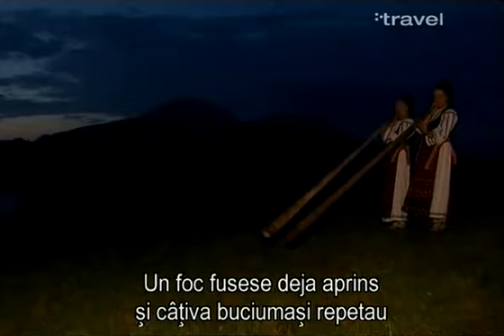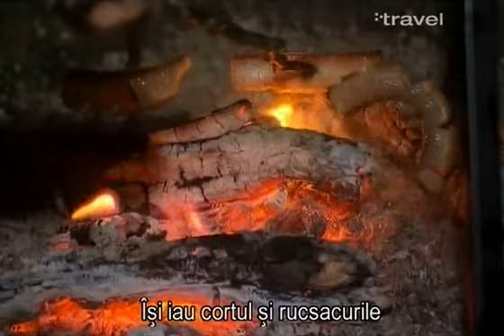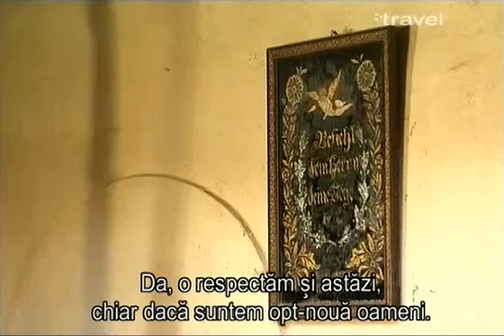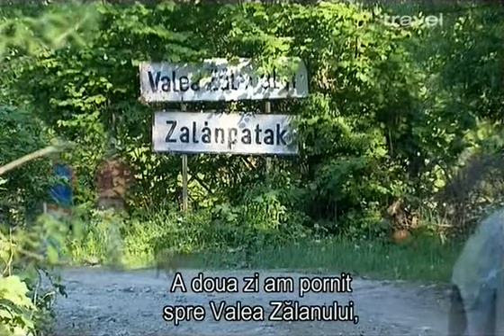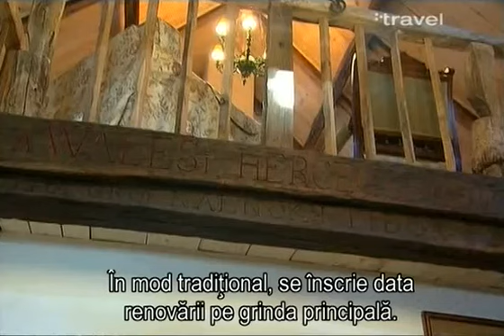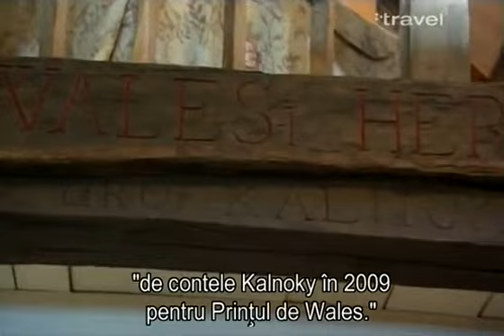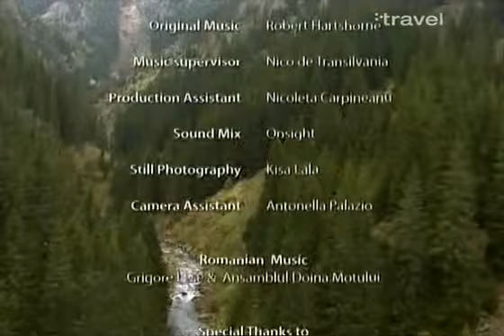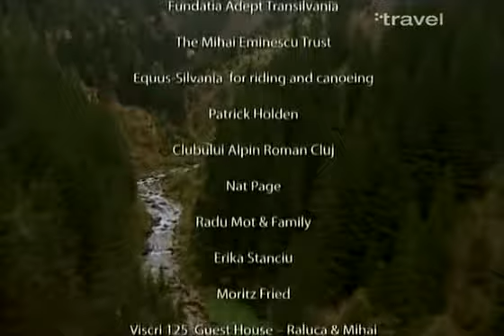FII MINDRU CA ESTI ROMAN! (by PIRVU)...spune si altora.